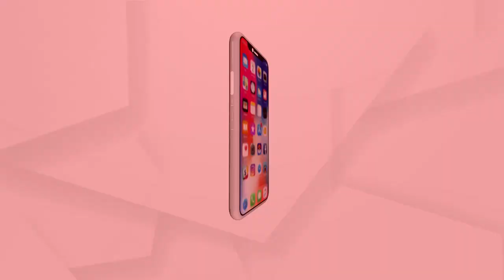ଓଡିଆ କଲ୍ଚର ଆସୋସିଏସନ ଲଣ୍ଡନ ପକ୍ଷରୁ ଓଡିଆ ଦିବସ ଅନୁଷ୍ଠିତ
ଓଡିଆ କଲ୍ଚର ଆସୋସିଏସନ ଲଣ୍ଡନ ପକ୍ଷରୁ ଓଡିଆ ଦିବସ ଅନୁଷ୍ଠିତ । ଭର୍ଚୁଆଲ ମୋଡରେ ଅନୁଷ୍ଠିତ ହୋଇଛି କାର୍ଯ୍ୟକ୍ରମ...